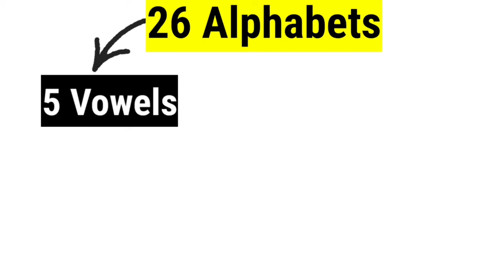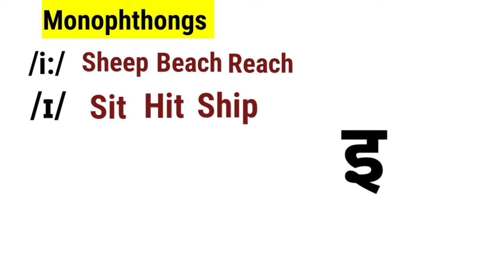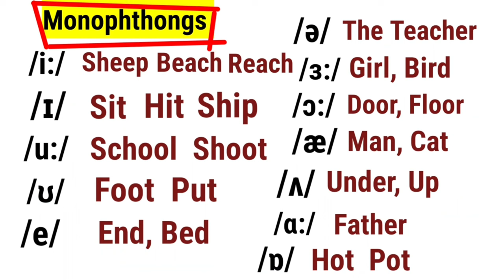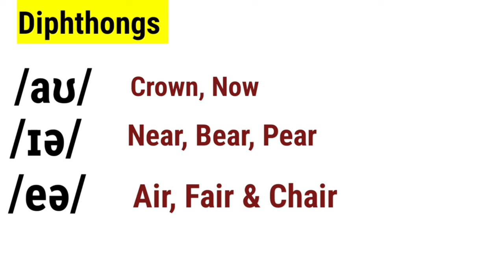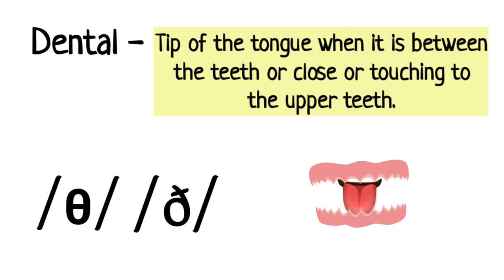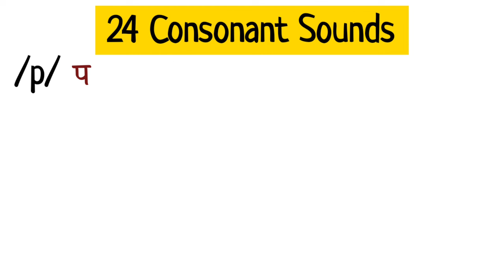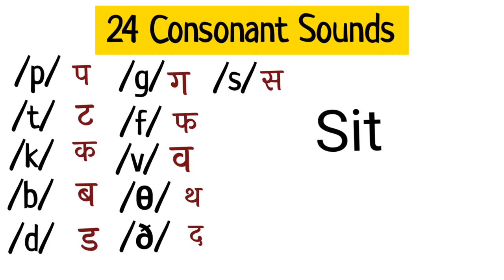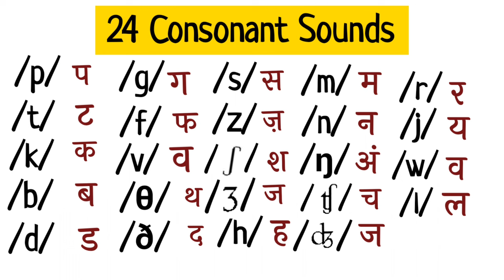phonetics sounds | Vowels and Consonants in hindi